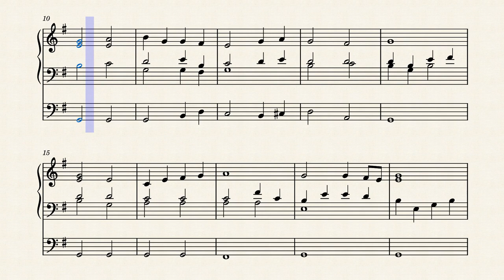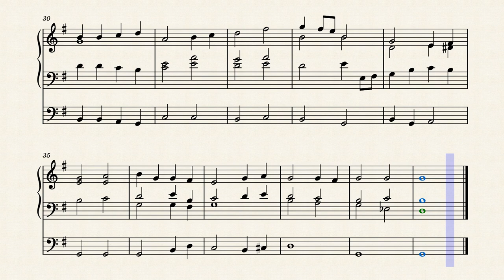Two part-writing problems, mvt. I (op. 2022.05-1) by Daniil Baturin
A short chorale-style piece from a two-piece cycle.